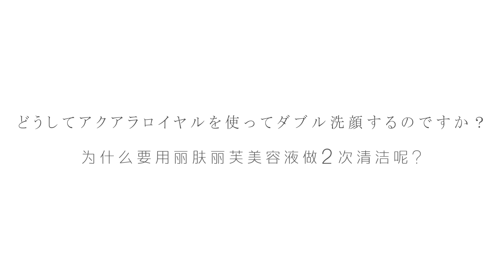Give &Give麗膚麗芙 l 高保濕美容液